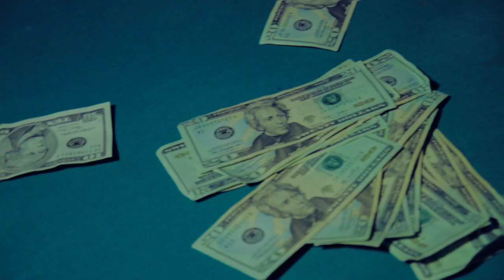TROY AVE SILVER GREY / MOTION PICTURE [Official Video] BRICKS IN MY BACKPACK 2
The Extraordinary Cinematic Ending of Bricks In My Backpack 2 & the Transition in to pt. 3 THE HARRY POWDER TRILOGY is Dramatized in this Epic Visual for the Stand Out Records MOTION PICTURE & SILVER GREY. Troy Ave Delivers a chilling portrayal of what happens when living "The Powderd Life" comes to a screeching holt !